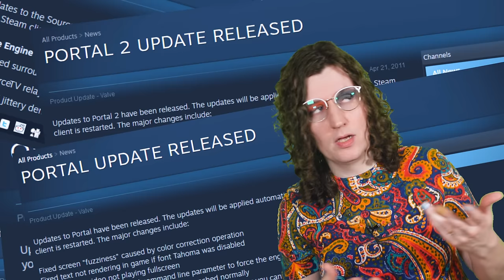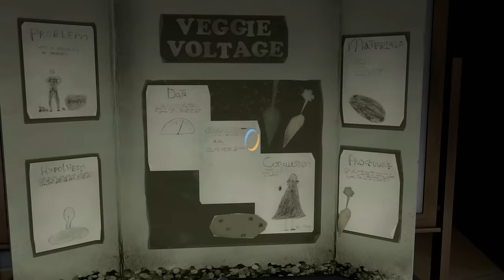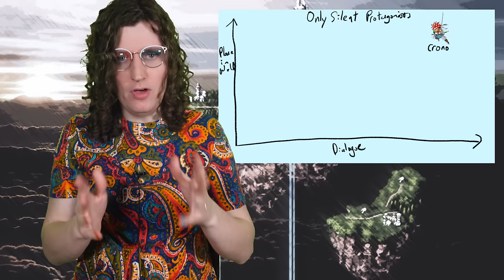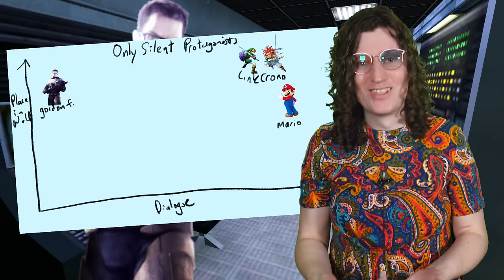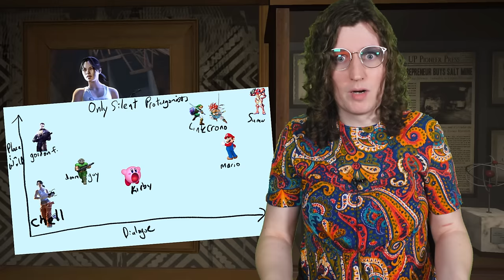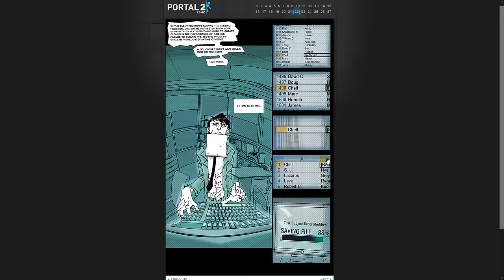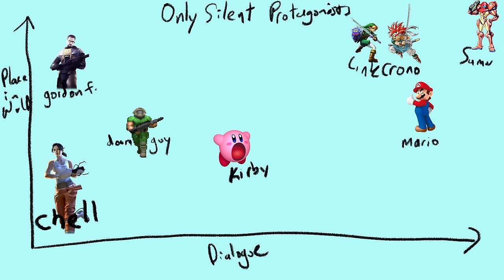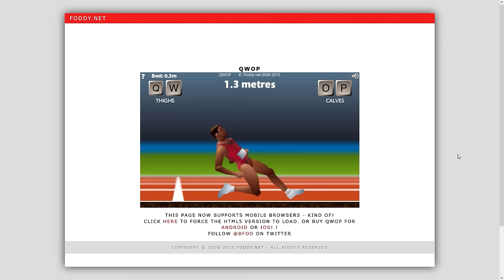Portal 2 is too perfect for its own good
0:00 - Introduction
4:25 - 1. The Silentest Protagonist
32:28 - 2. Pound for Pound
52:35 - 3. A Perfect Circle